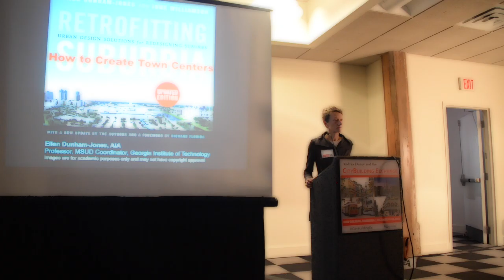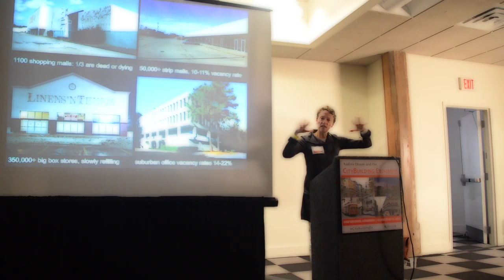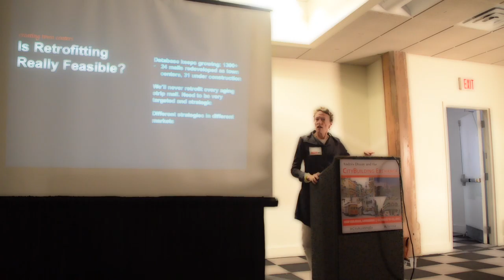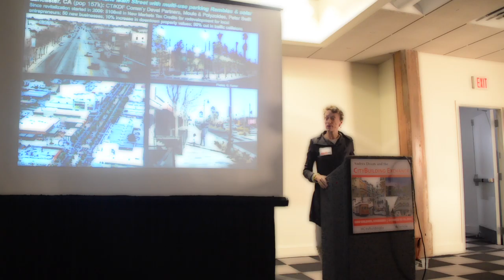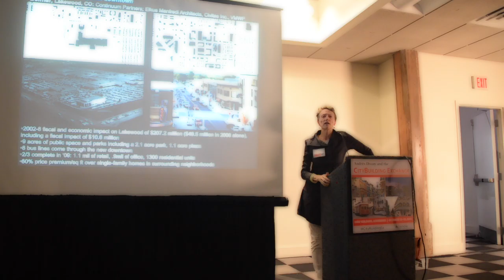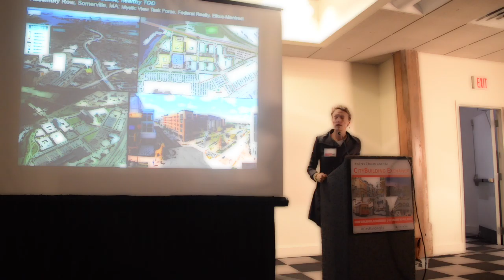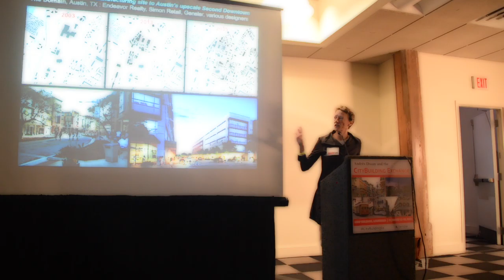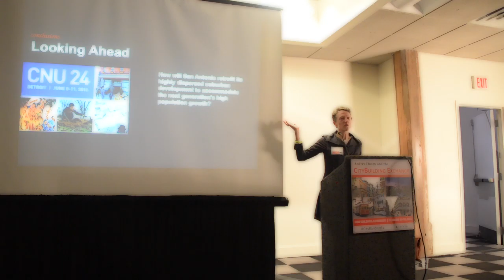CBE 2015 Ellen Dunham Jones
This is Ellen Dunham-Jones' presentation on suburban retrofit to the 2015 Community-Building Exchange in New Orleans.